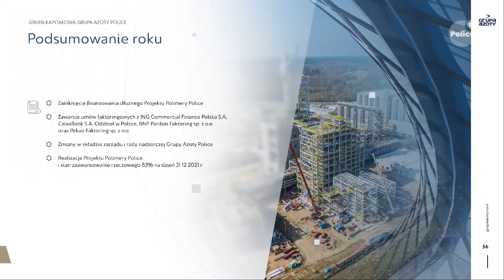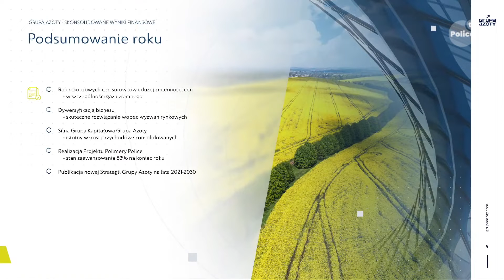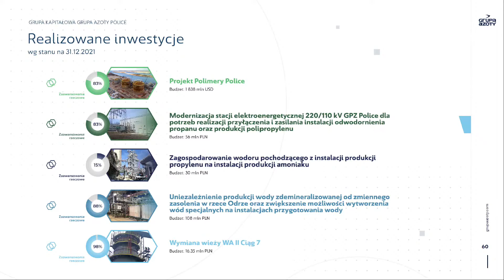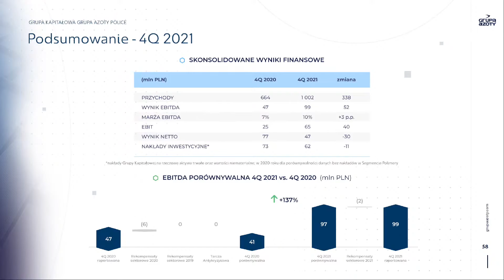3,2 mld zł skonsolidowanych przychodów ze sprzedaży osiągnęła w 2021 roku Grupa Kapitałowa GA Police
Aktualności Grupy Azoty Police 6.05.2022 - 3,2 mld zł skonsolidowanych przychodów ze sprzedaży osiągnęła w 2021 roku Grupa Kapitałowa Grupa Azoty Police. To o prawie 800 mln zł więcej niż w roku ubiegłym. Grupa Azoty Police wypracowała zysk netto na poziomie 113 mln zł, a skonsolidowany wynik EBIDTA ukształtował się na poziomie 298 mln zł.